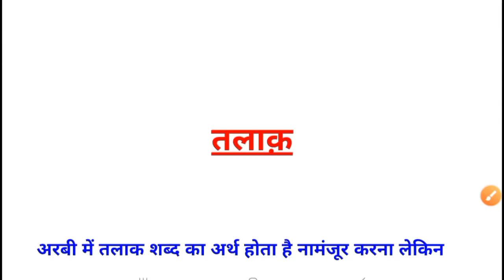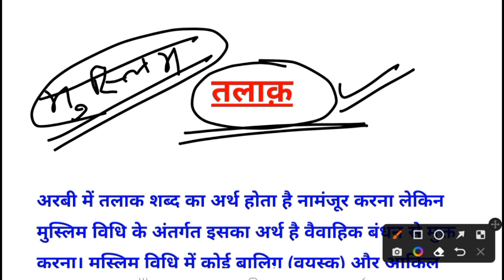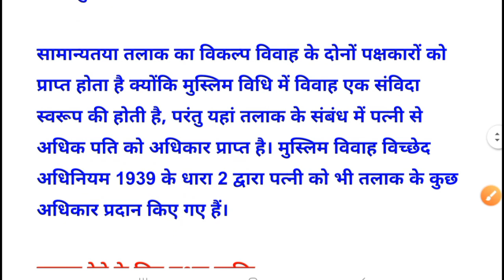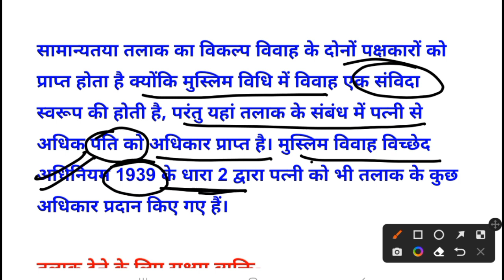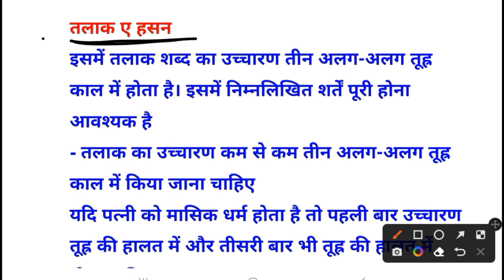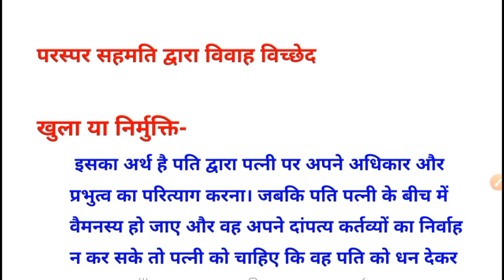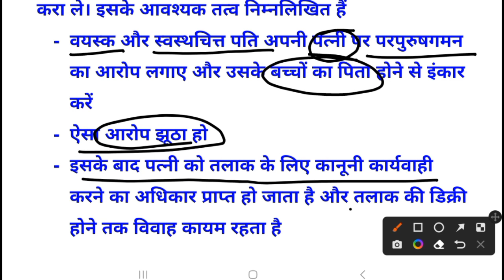Mohammedan Law Talaq (divorce) for PCSJ and Law exams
Muslim vidhi
Mohammedan Law Talaq (divorce) for PCSJ and Law exams pcsj and all